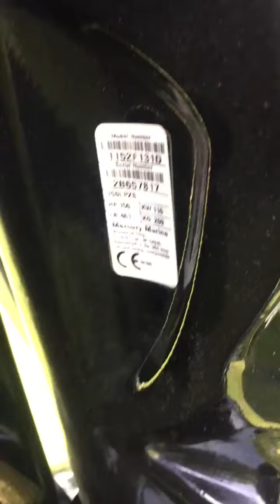Phoenix 818 Pro Purchased buy client of Import USA Boat